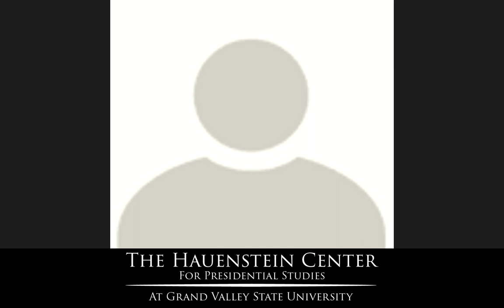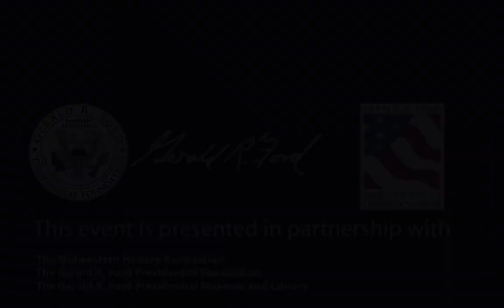Midwestern History Conference: Wednesday, May 26, Second Panel: The Sower and the Seer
As in 2016, the 2020 election year shined a spotlight on the Midwest. This conference continues a vibrant discussion which has grown significantly over the last six years, a collaborative conference designed to spark – and sustain – a revival of Midwestern studies in American historiography. Infused with the varieties of original research pursued by scholars from many different career paths and stages, this annual gathering strives to cultivate rigorous historical understanding of a complex, dynamic, and misunderstood region.

Hosted for the seventh year by the Hauenstein Center in collaboration with the Midwestern History Association and the Gerald R. Ford Presidential Foundation, Library & Museum, this conference will assemble a broad array of historians, literary scholars, and cultural commentators dedicated to rebuilding the field of Midwestern studies. In casting light upon the vast expanse of scholarly terrain available in Midwestern history to those willing to cultivate it in their minds, classrooms, and research centers, “The Midwest at the Intersection of Past and Present” will continue the project of rebuilding the intellectual infrastructure necessary for studies of the American Midwest to flourish.